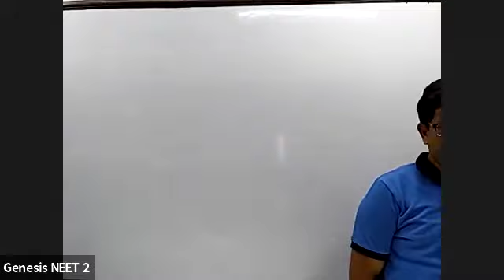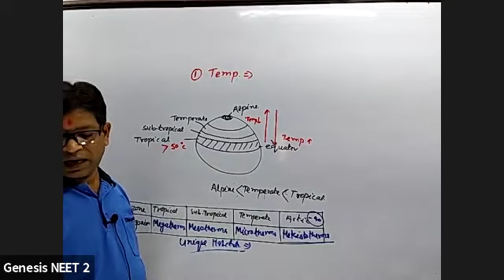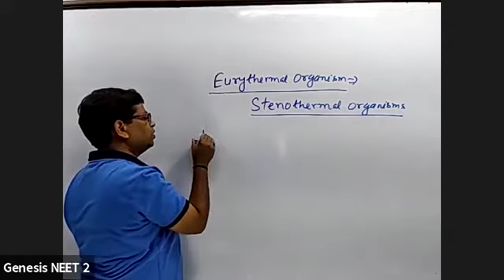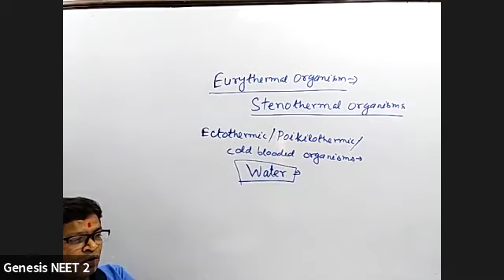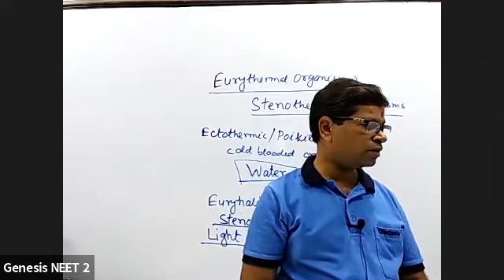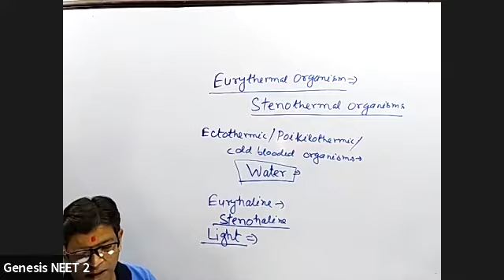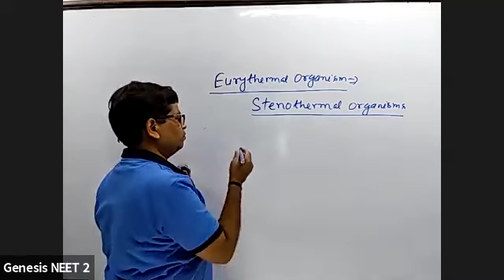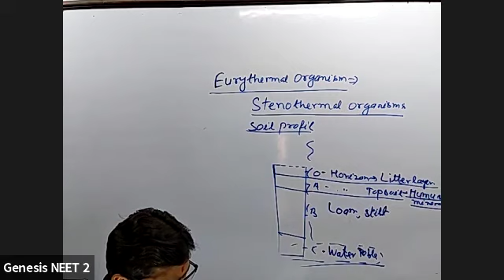Organisms & populations lec-2 (12th) DNG Sir